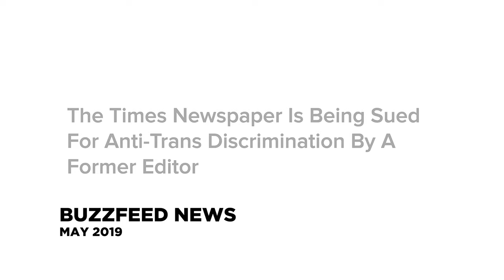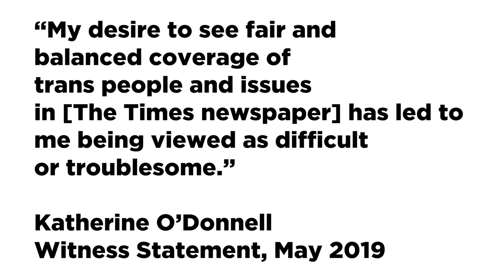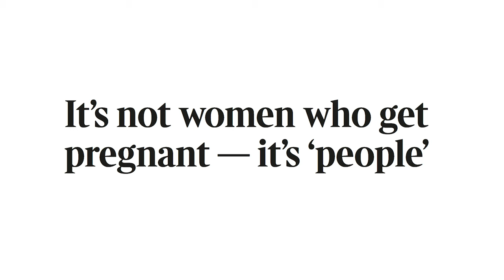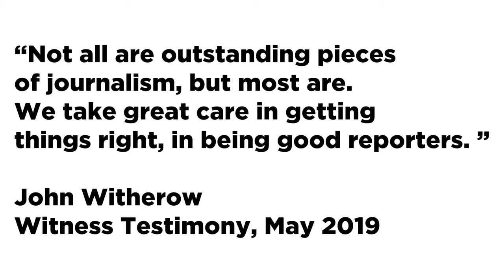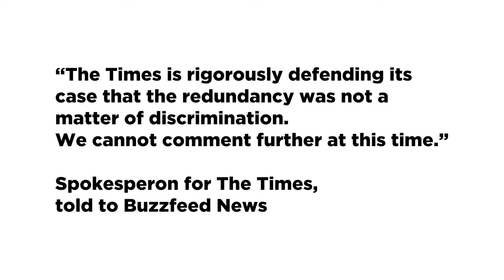JOHN WITHEROW AND THE TIMES IN COURT OVER ANTI-TRANS DISCRIMINATION ALLEGATIONS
Katherine O’Donnell, a former Night Editor in the Scottish newsroom of The Times, is suing The Newspaper of Record for anti-trans discrimination, harassment, victimisation, and unfair dismissal, whilst working at under the editorship of John Witherow.

She gave dozens of examples of stories, in which she says that transgender people were discriminated against, and were written about in a biased and inaccurate way. John Witherow disagreed. She also claims this was part of the culture at The Times - but Witherow said he treats everyone equally.

Graham Johnson interviews John Ford, ex-Sunday Times private investigator to discuss allegations of bias, discrimination and newsroom culture under John Witherow.